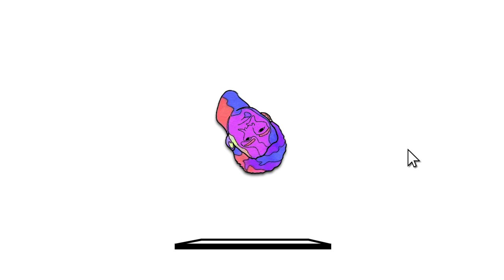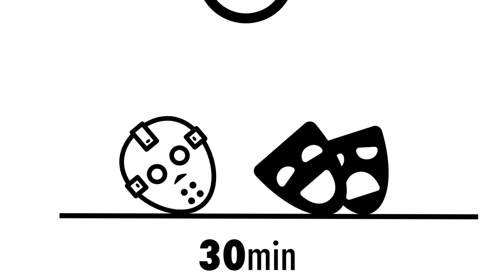Barry Deserves the Hype